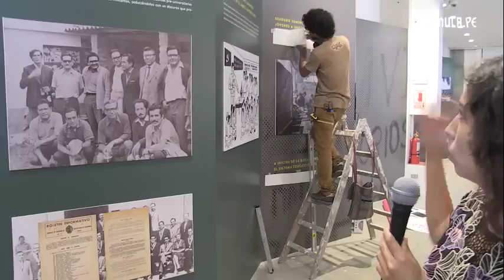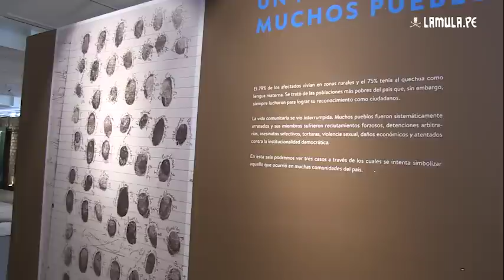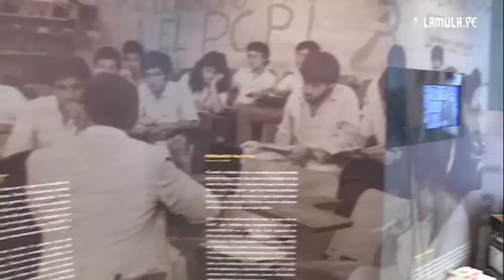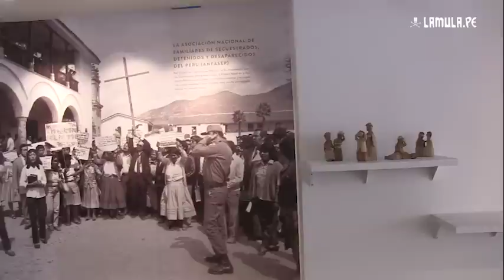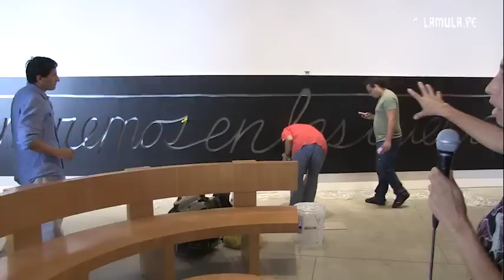Primer pase a la museografía del LUM